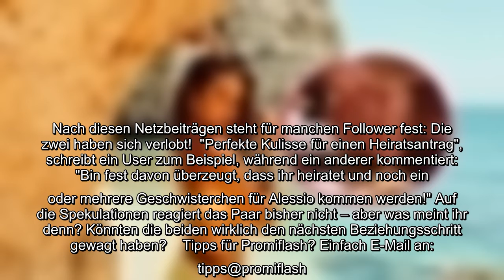Haben Sarah Lombardi (27) und Julian Büscher (27) den Urlaub noch romantischer gemacht, als er ohneh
Haben Sarah Lombardi (27) und Julian Büscher (27) den Urlaub noch romantischer gemacht, als er ohnehin schon ist? Die Sängerin verbringt mit ihrem Freund und ihrem Sohn Alessio (5) gerade einen entspannten Urlaub auf den Malediven. Neben Eindrücken vom Strand und ihrer Unterkunft erfreute die Ex-Frau von Pietro Lombardi (28) ihre Fans auch mit einigen süßen Pärchenmomente. Doch jetzt fragen sich die Supporter, ob Julian die Traumkulisse genutzt hat, um seiner Liebsten einen Heiratsantrag zu machen!..
Haben Sarah Lombardi (27) und Julian Büscher (27) den Urlaub noch romantischer gemacht, als er ohnehin schon ist? Die Sängerin verbringt mit ihrem Freund und ihrem Sohn Alessio (5) gerade einen entspannten Urlaub auf den Malediven. Neben Eindrücken vom Strand und ihrer Unterkunft erfreute die Ex-Frau von Pietro Lombardi (28) ihre Fans auch mit einigen süßen Pärchenmomente. Doch jetzt fragen sich die Supporter, ob Julian die Traumkulisse genutzt hat, um seiner Liebsten einen Heiratsantrag zu machen! Sarah postete am Sonntagabend ein neues Bild mit Julian in ihrer Instagram-Story. Darauf sitzen die Turteltauben auf einer Hollywoodschaukel direkt am Meer und geben sich einen innigen Kuss. Sie zierte den Schnappschuss mit dem Hashtag dasglücklichstemädchenaufderwelt". Der Fußballer teilte ebenfalls ein Bild vom Strand und schrieb dazu: "Für immer", worauf seine Liebste antwortete: "Wenn ich bei dir bin, bin ich genau da, wo ich hingehöre." Zudem trägt Sarah in ihrer Story auf einmal eine ...